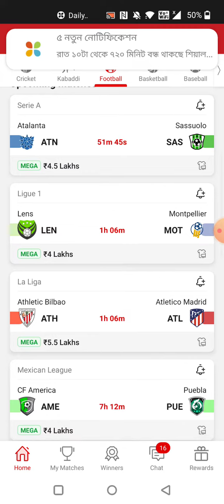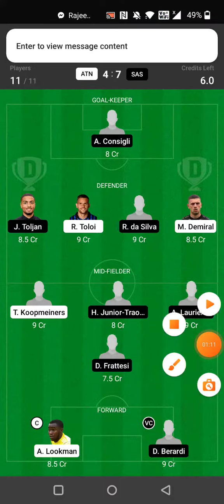ATN vs SAS FOOTBALL DREAM11 TEAM PREDICTION